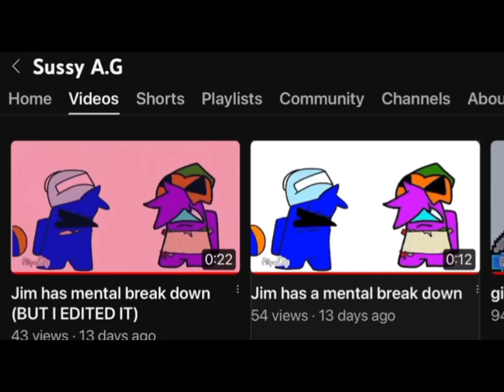Jim has a mental breakdown but I reversed it